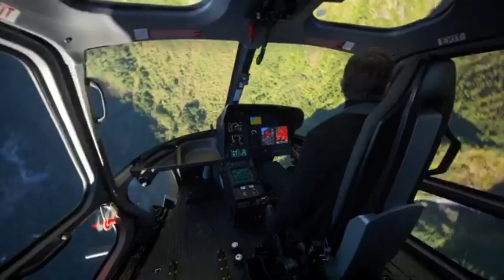💥 ¡Tom Cruise SORPRENDENTEMENTE EXITOSO! 3 Curiosidades Que Quizás No Sabías 🤩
Tom Cruise es una de las estrellas de Hollywood más exitosas de los últimos tiempos. A lo largo de los años, ha demostrado ser un buen actor, una gran personalidad y una persona motivada. Mucho ha sido escrito sobre su éxito, En el video veremos 3 curiosidades sobre Tom Cruise que quizás no Sabías, y 3 lecciones que podemos aprender de él para ser exitosos.
🧐 Descubre Como Cristiano Ronaldo ✅ Paso de ser pobre a tener más de 💰1000 Millones de Dólares
🧐💥 Descubre Cuál es el Secreto Del ✅ éxito de Jennifer López y que la llevo a la fama.🎉
Un abrazo